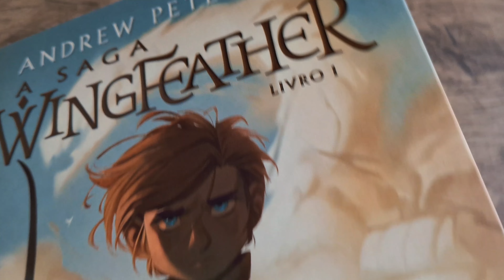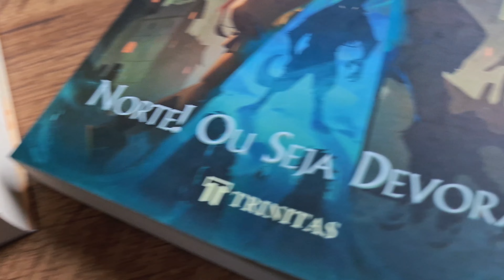A Saga Wingfeather | Andrew Peterson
Andrew Peterson escreveu uma história cativante para todas as idades, que conta sobre os irmãos Janner, Tink e Leeli Igiby, além de seu fiel cachorro, Nugget, todos amados por uma nobre mãe e seu avô Podo, um ex-pirata. Na jornada que os espera, eles precisarão de todos os seus talentos e de tudo quanto amam para sobreviver à caçada maléfica dos venenosos Fangs de Dang, que cruzaram o mar sombrio para governar a terra com maldade. Contudo, os irmãos Igiby guardam o segredo para a lenda perdida e as joias do bom Rei Wingfeather, da Ilha Brilhante de Anniera.